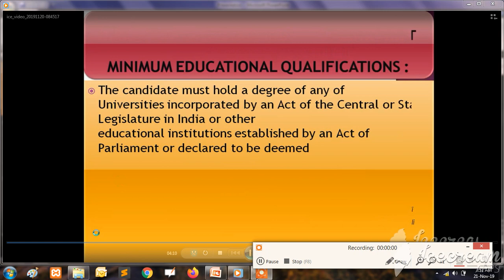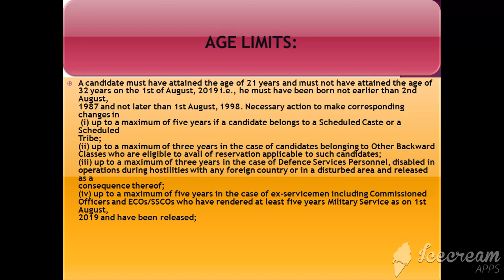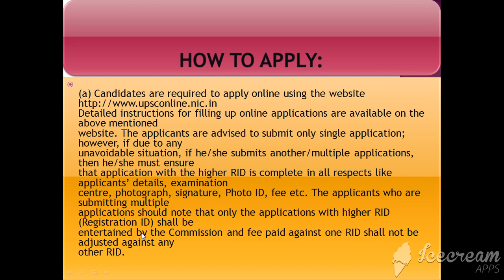एमपीएससी यूपीएससीची परीक्षेची महत्वाची माहिती भाग 2